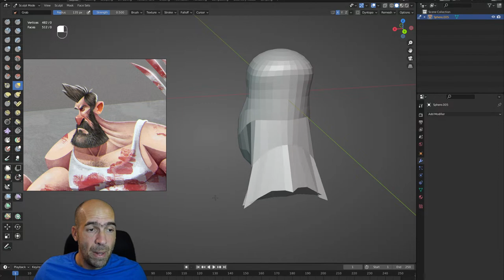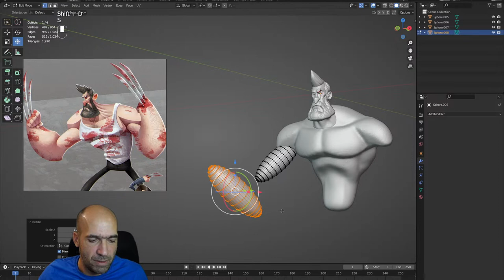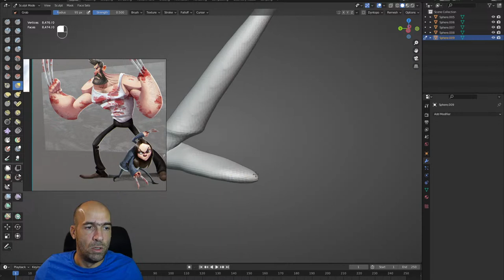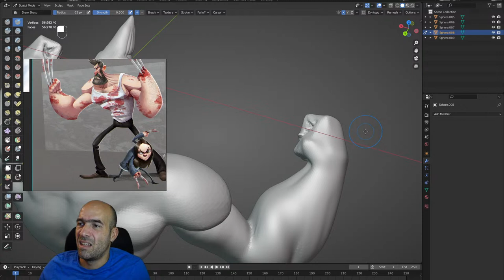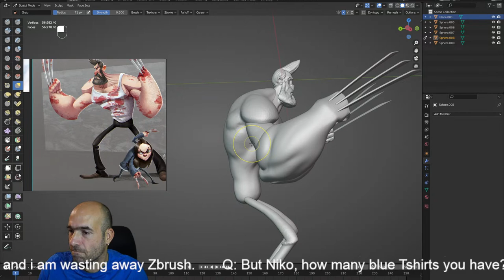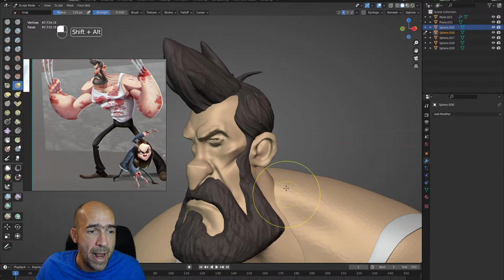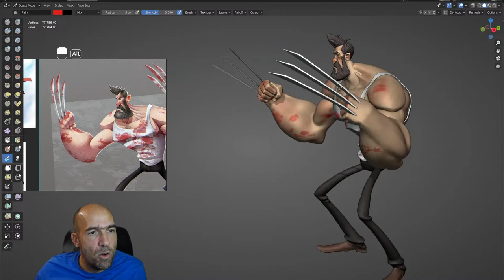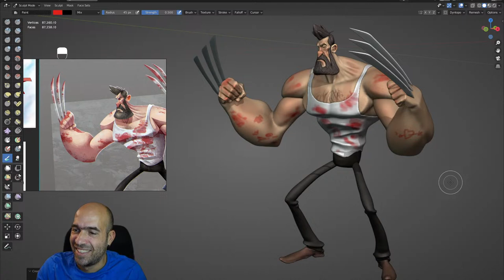Old Logan in less than 2 hours